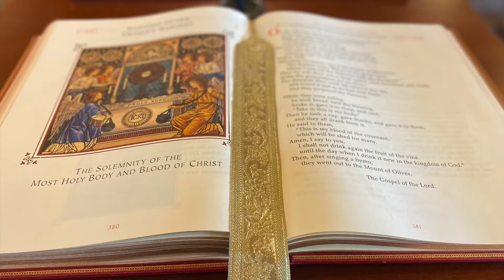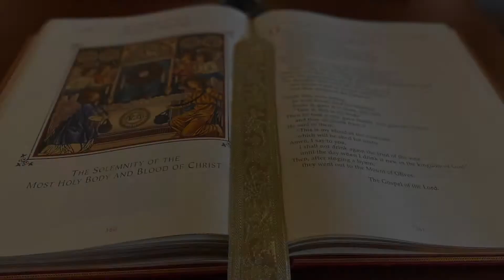The Word Made Flesh - September 4, 2022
Reflecting on the readings for Sunday, September 4, 2022
Twenty-Third Sunday in Ordinary Time
Check out the St. Charles Borromeo Podcast!